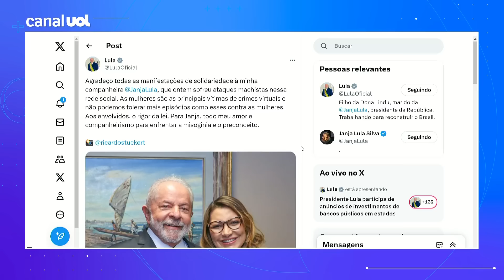Lula sobre ataque hacker a Janja: 'Não podemos mais tolerar'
O presidente Lula (PT) se manifestou sobre o ataque hacker contra a primeira-dama, Janja Lula da Silva, e disse que "não podemos tolerar mais episódios como esse". Lula afirmou que mulheres são as principais vítimas de crimes virtuais e defendeu punições. "Aos envolvidos, o rigor da lei. Para Janja, todo meu amor e companheirismo para enfrentar a misoginia e o preconceito", escreveu o presidente em publicação no X (antigo Twitter).